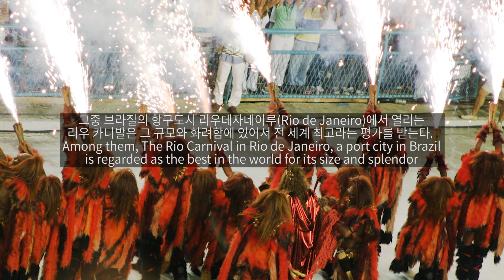[Brazil] 브라질 삼바축제 '리오카니발' Rio Carnival Brazil, São Clemente - Carnaval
카니발은 전 세계 가톨릭 국가들을 중심으로 성대하게 펼쳐지는 그리스도교 축제로
Carnival is a magnificent Christian festival centered around Catholic countries around the world.

사순절을 앞두고 떠들썩하게 먹고 마시며 노는 그리스도교 전통 축제다.
It is a traditional Christian festival that eats, drinks, and plays lively before Lent.

부활절을 기준으로 보통 1월 말에서 2월 사이에 시작해 사순절 전날(Mardi Gras, 참회의 화요일)에 끝난다.
It usually starts between the end of January and February based on Easter,
and ends on the day before Lent (Mardi Gras, Tuesday of the Penitent).

유럽인의 카니발 문화는 브라질 원주민의 전통과 풍습, 아프리카인 노예들의 흥취가 어우러지며 브라질만의 독특한 문화로 재탄생했다.
The carnival culture of Europeans was reborn as a unique Brazilian culture, combining the traditions and customs of Native Brazilians and the excitement of African slaves.

카니발이 브라질에 전래된 것은 유럽인들이 이주해온 16세기 이후의 일로, 브라질 카니발 최초의 기록은 1723년에 발견된다
Carnival was introduced to Brazil after the 16th century, when Europeans emigrated, and the first record of the Brazilian Carnival was found in 1723.

브라질 카니발은 리우데자네이루, 상파울루(São Paulo), 사우바도르(Salvador), 헤시피(Recife) 등 4개 도시를 중심으로 브라질 전역에서 열리는데
Brazilian carnivals are held all over Brazil, mainly in four cities: Rio de Janeiro, São Paulo, Salvador, and Recife.

카니발 기간에는 기본 산업체, 소매업, 축제 관련업을 제외한 브라질 전체가 일을 멈추고 밤낮없이 축제를 즐긴다.
During the Carnival period, all of Brazil, except basic industries, retail and festivals, stops working and enjoys the festival day and night.

그중 브라질의 항구도시 리우데자네이루(Rio de Janeiro)에서 열리는
리우 카니발은 그 규모와 화려함에 있어서 전 세계 최고라는 평가를 받는다.
Among them, The Rio Carnival in Rio de Janeiro, a port city in Brazil
is regarded as the best in the world for its size and splendor.

브라질 카니발의 상징이자 카니발을 이끄는 춤 삼바(samba)는 바로 리우데자네이루에서 태동했다.
Samba, the symbol of the Brazilian carnival and the carnival-driven dance, was born in Rio de Janeiro.

삼바는 아프리카의 전통 춤에 폴카, 마시시 등의 다른 장르가 합쳐져 브라질의 독특한 문화로 정착됐다.
Samba settled as a unique Brazilian culture by combining African traditional dances with other genres such as polka and mash.

리우 카니발 기간 내내 시민들과 관광객들은 삼바 춤을 추고 삼바 음악에 맞춰 삼바 노래를 부른다.
Throughout the Rio Carnival, citizens and tourists dance samba and sing samba songs to samba music.